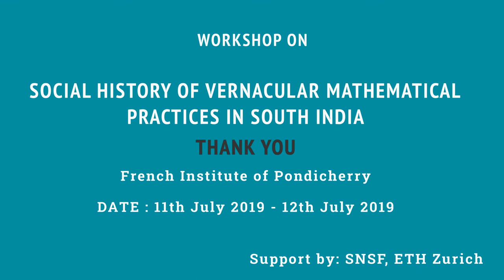2019 - Workshop - Session 1 : On Measures in Medieval South India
Session Chaired By : Dr. V. Vedhachalam, Dept of Archeology, TamilNadu